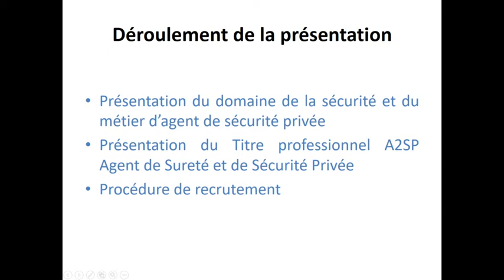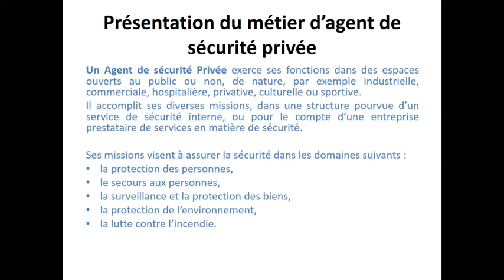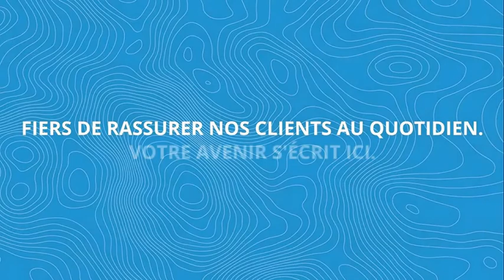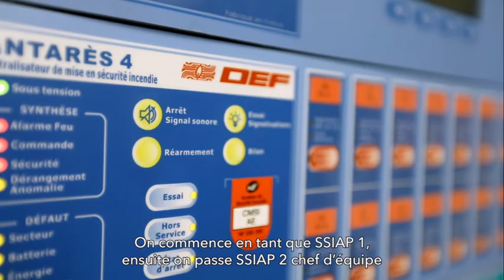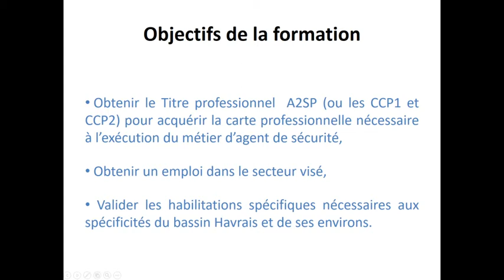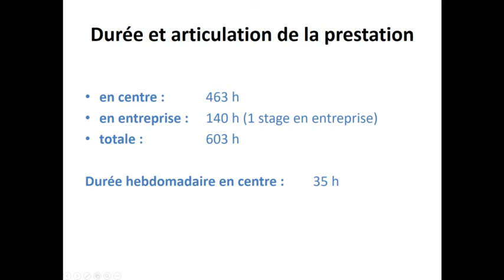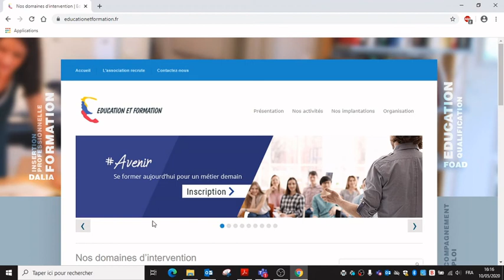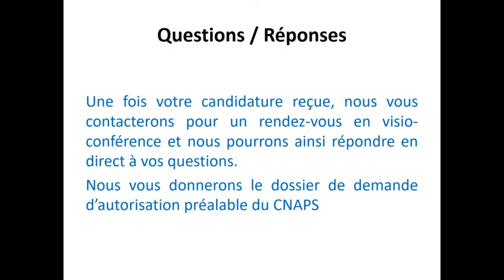Presentation A2SP Lillebonne 2021